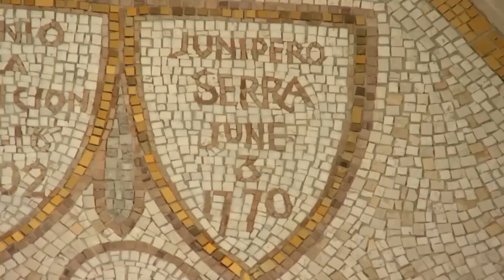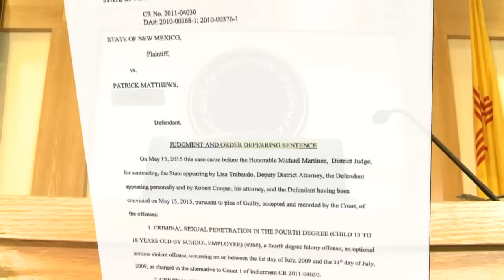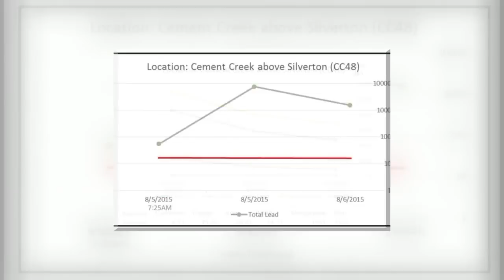KRQE News 13 This Morning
Video for Sept. 23rd